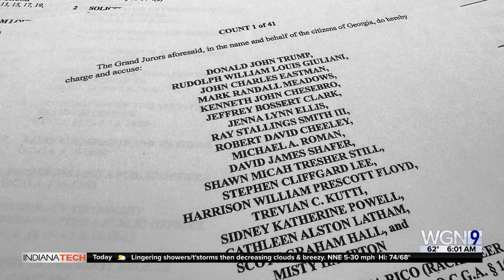Trump and 18 allies charged in Georgia election meddling as former president faces 4th criminal case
Donald Trump and 18 allies were indicted in Georgia on Monday over their efforts to overturn his 2020 election loss in the state, with prosecutors using a statute normally associated with mobsters to accuse the former president, lawyers and other aides of a “criminal enterprise” to keep him in power.